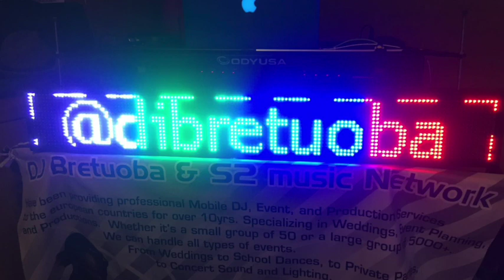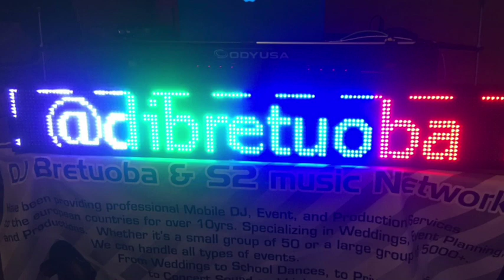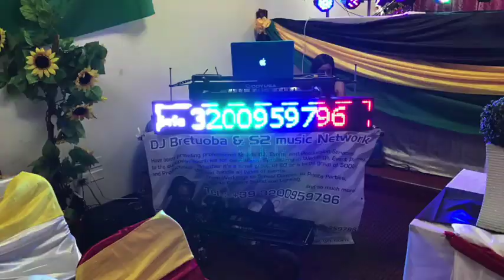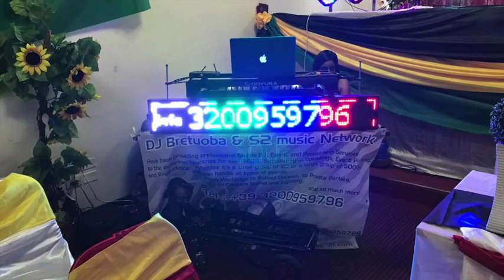DJ BRETUOBA pranks felix verona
DJ BRETUOBA pranks felix verona,  best ghana pranks